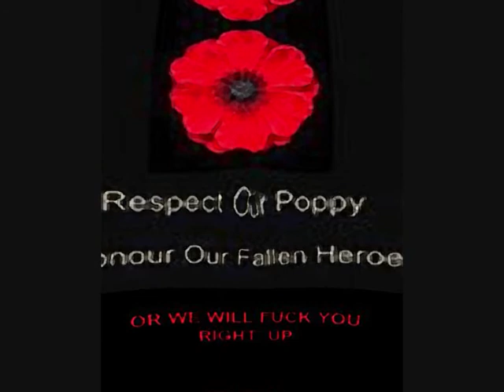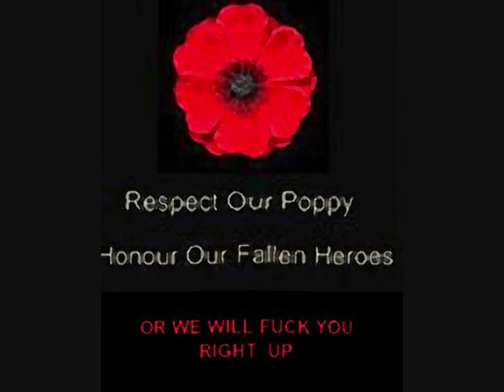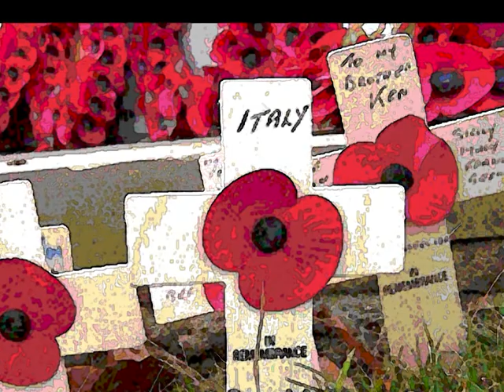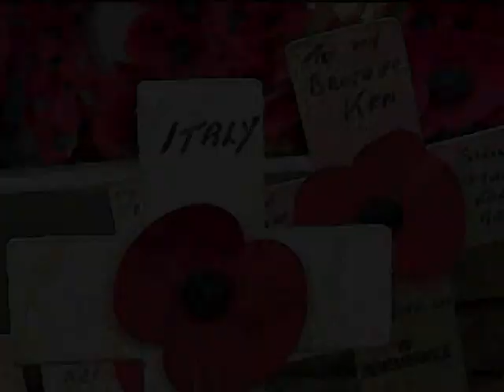LOVE! (BIG MONEY) !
STARFLOWER VERSES MARK KING ! ~*